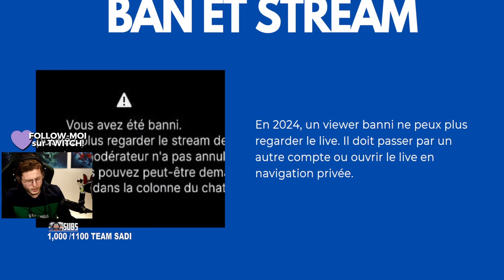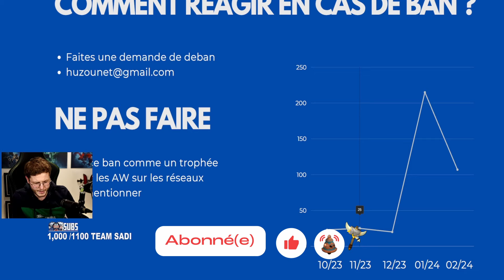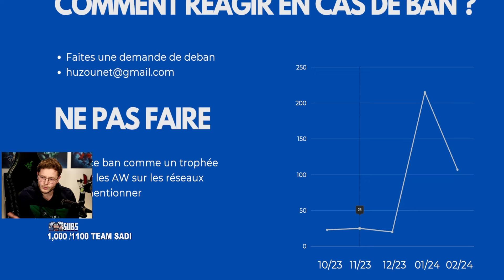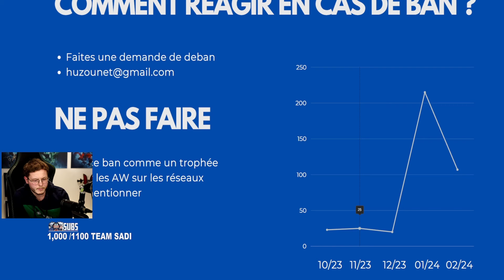Les BANNIS de ma chaîne (des MILLIERS sur dofus)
Outro :
Waven - Amakna Castle